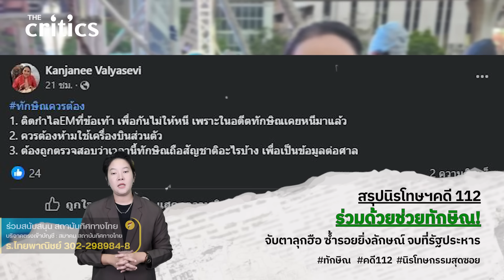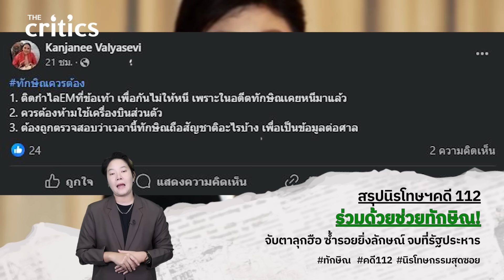สรุปนิรโทษฯคดี 112 ร่วมด้วยช่วยทักษิณ! จับตาลุกฮือ ซ้ำรอยยิ่งลักษณ์ จบที่รัฐประหาร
สรุปนิรโทษกรรมคดี 112 ร่วมด้วยช่วยทักษิณ! จับตาลุกฮือ ซ้ำรอยยิ่งลักษณ์ ดันพ.ร.บ.นิรโทษกรรมสุดซอย สุดท้ายจบที่รัฐประหาร